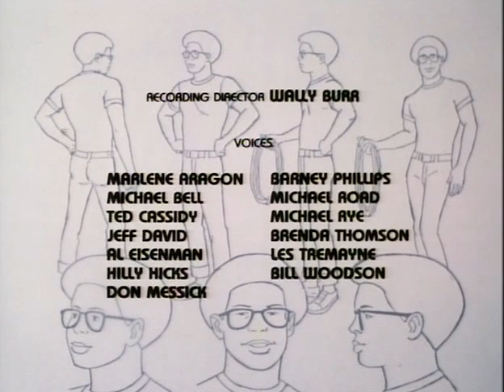Godzilla (1978 TV Series) // Season 01 Episode 09 "Island of Lost Ships" Part 3 of 3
The Animated Series, "Godzilla (1978 TV Series)"
Season 01 Episode 09 "Island of Lost Ships" Part 3 of 3

Part 3: Drawn to a mysterious island, Godzooky and the crew of the Calico get a crash course (pun intended) in Greek mythology. But even with Godzilla's help, can they survive the terrifying Chimera? Or will the Sirens' song put them to sleep permanently?